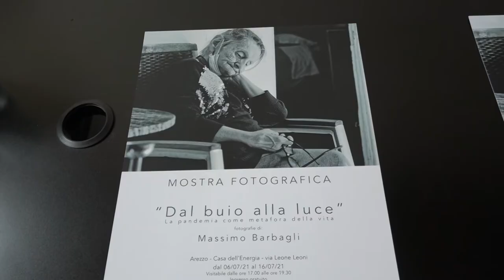"Dal buio alla luce” i momenti della pandemia vissuti nella Casa di Riposo “Fossombroni” di Arezzo